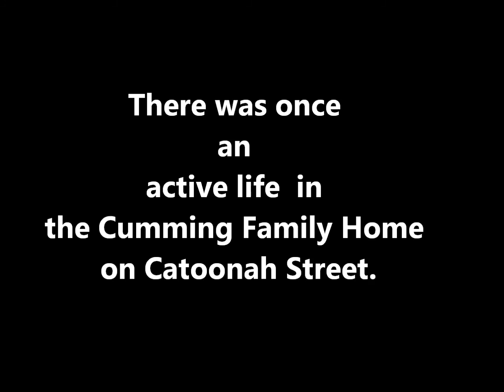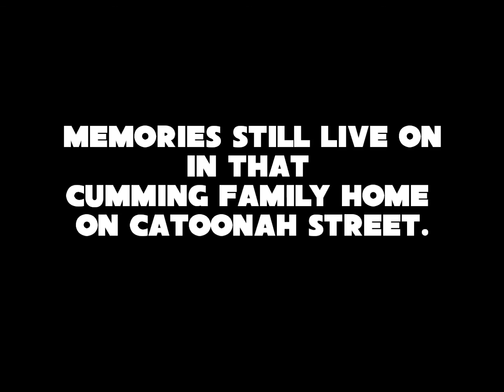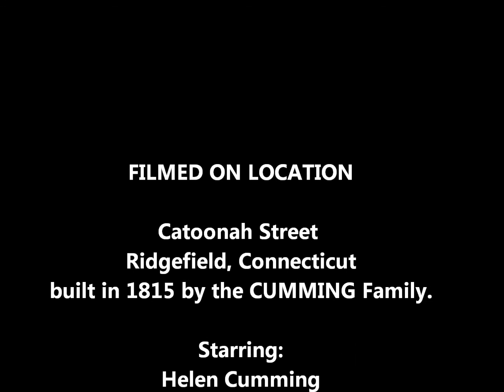Historic CUMMING HOUSE to be demolished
Ridgefied to Demolish Historic Cumming Home.

Ridgefield — A derelict house on Catoonah Street that has for years been an eyesore for neighbors and a source of conflict between government agencies will be demolished, but when that will happen remains unknown.
The U.S. Postal Service, which leases the property on which the house sits, has signed an agreement with Ridgefield and the state’s Historic Preservation Office to tear it down. But because the 1815 home at 28 Catoonah St. resides in the town’s historic district, the property must first be documented according to state historic preservation guidelines.
“In that agreement there are specific documents and things that must be recorded,” said First Selectman Rudy Marconi. “Once that is complete, the post office can commence with razing the building. As soon as they finish, they can have the demolition the next day.”
According to the agreement, which was signed last month, the postal service must submit to the state a cover letter, text describing the building, a quadrangle map showing its location, and a set of photographs of the home.

Several neighbors have long lobbied the post office and town to do something with the house, arguing that its dilapidated condition was affecting neighboring property values and creating unsafe conditions. Over the years, many have complained of rodents and other animals nesting in the home, and local teenagers using it as a place to hang out at night.
Marconi pushed for the house to be restored, or at least to salvage its historic features. But, he said, the town was powerless because federal property is exempt from local zoning restrictions, including Ridgefield’s blight ordinance. Jane Tullo, one of several neighbors who have written letters to the various involved agencies, said she was relieved that removal of the house appeared imminent.
“It’s been a really long journey for us,” Tullo said. “They haven’t told us when or how long it’s going to take, but they said it’s going to happen.” The house, which is adjacent to the town’s post office, came under postal service control when the agency leased the land in 1983. At the time, a woman still lived in the home and was granted full property rights until her death. After she died, maintenance at the home ceased.
In December a local contractor specializing in historic preservation said the house was unsafe to enter and it was not possible to deconstruct it and salvage the historic features, such as handmade wooden beams.
Neighbor Valerie Schneiderman said the house detracts from the rest of the street and the nearby downtown. She hopes that once the house is taken down, the land can be transformed into a “pocket park.” “It’s not safe, it’s definitely an eyesore,” Schneiderman said. “A vacant lot with some grass and plants would be welcome. I walk into town and it’s not so much that I think everything needs to be pristine and perfect. But when a piece of property is completely ignored, when it’s left derelict, it just goes down hill.”